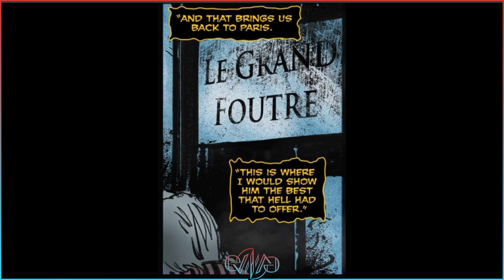Reading: Chapter 21 | Clive Barker’s Hellraiser Omnibus | Eviliv3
Enjoy this Eviliv3 reading of Chapter 21 of Clive Barker’s Hellraiser Omnibus. This omnibus was released by BOOM! Studios on October 25, 2017. Hellraiser Chapter 21 was written by Clive Barker. You can buy the Hellraiser Omnibus Volume 1

About Clive Barker’s Hellraiser Omnibus
Clive Barker returns to tell a new chapter in the official continuity—a trajectory that will forever change the Cenobites… and Pinhead! Over 500 pages, collecting Clive Barker’s Hellraiser #1-20 and Clive Barker’s Hellraiser Annual #1. “Clive Barker has managed to accomplish what may have been impossible for others. He, along with co-writer Mark Miller, has salvaged a formerly dying franchise and resuscitated it completely, taking it even beyond its former glory.” -Bloody Disgusting